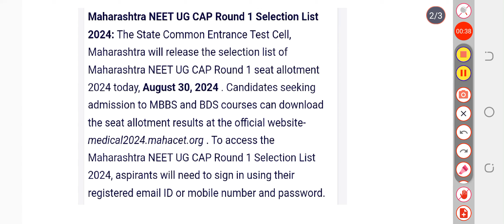MAHARASHTRA NEET UG CAP ROUND 1 SELECTION LIST 2024